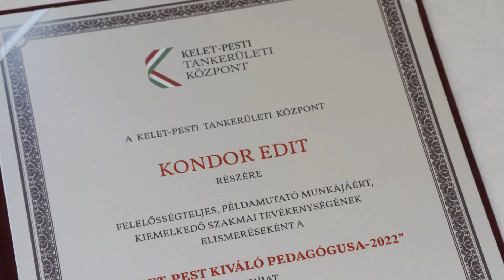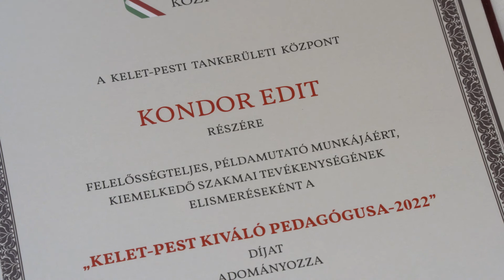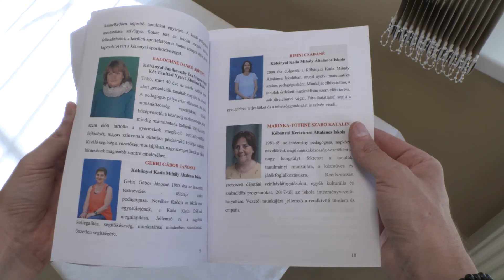TV10 Pedagógusok kitüntetve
A pedagógusok helyi legjobbjait díjazta a Kelet-Pesti Tankerületi Központ és az iskolarendszert fenntartó magyar állam. A rendezvényen Pedagógus Szolgálati Emlékérmet hárman, Miniszteri Elismerő Oklevelet pedig hatan kaptak. Kelet-Pest Kiváló Pedagógusa címmel 4 tanárt tüntettek ki, 20 pedagógusnak pedig a tanév során kiemelkedő munkáját köszönte meg a tankerület. Az eseményt Radványi Gábor alpolgármester nyitotta meg, aki beszédében kiemelte, hogy sajnos csökken a gyermeklétszám Kőbányán.